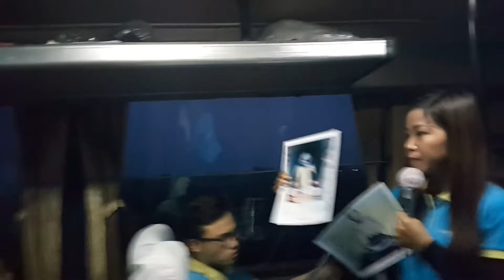Saigontourist Tourguide HaNoi Training 26.12.2016(4)